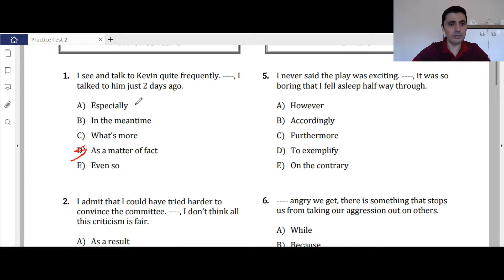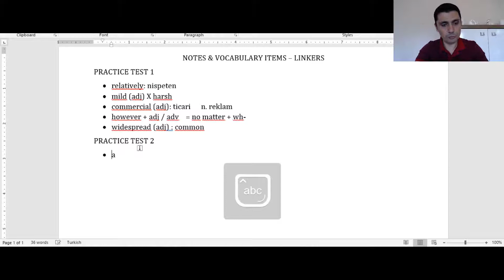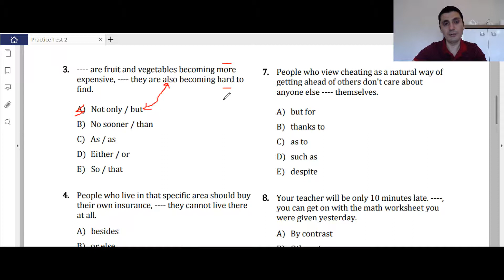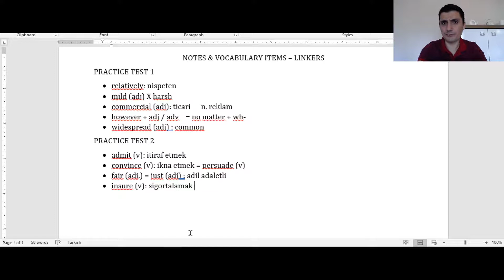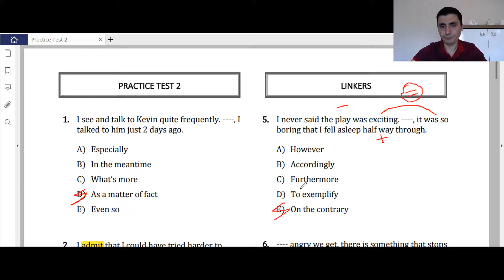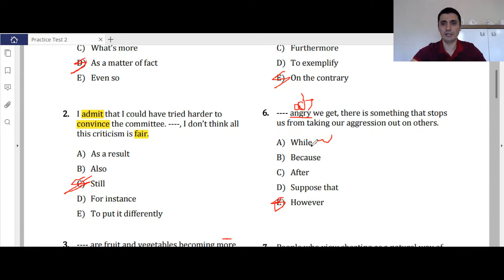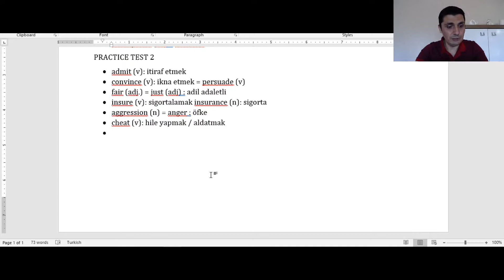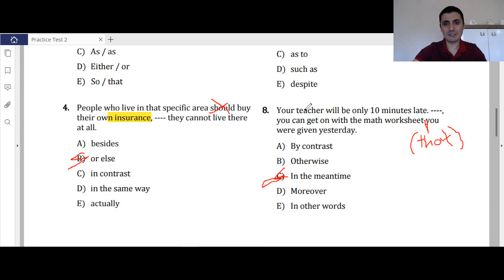Linkers (Bağlaçlar) Soru Çözümleri - 1